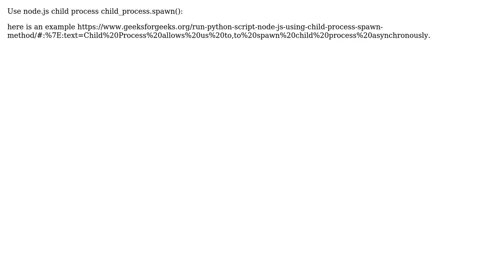How do i use python list inside a javascript code?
With thanks & praise to God, and with thanks to the many people who have made this project possible! | Content (except music & images) licensed under CC BY-SA | Music | Images & others | With thanks to user Yatin Darmwal user Felipe S. and the Stack Exchange Network Trademarks are property of their respective owners. You are responsible for your own actions.